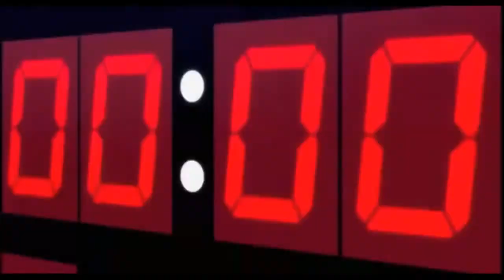kuroko no basuke AMV [Full speed ahead]